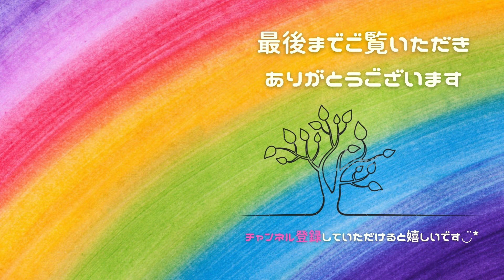【クラフトパンチ 】簡単！サクッと出来るつぶらなリトルブロッサム/おうち時間//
なんて便利なんだろう♪クラフトパンチ！集めだしたらやめられないとまらない(⁎˃ᴗ˂⁎)パンチングして折ったり重ねたりすれば立体的に！(ˊᗜˋ*)

How convenient ♪ Craft punch! Once you start collecting it, you have to stop it (⁎˃ᴗ˂⁎) If you punch it, fold it, or stack it, it will be three-dimensional! (ˊᗜˋ *)

🌱 材料・道具 🌱

◼︎色画用紙
100均（ダイソー）

◼︎クラフトパンチ
100均（seria）

◼︎呉竹キュアパンチ
Amazon

◼︎木工用ボンド（速乾タイプ）
100均（ダイソー）

◼︎スポイトボトル
Amazon

◼︎ピンセット
100均（seria）

◼︎パール調ビーズ
100均（ダイソー）

୨୧┈┈┈┈┈┈┈┈┈┈┈┈୨୧

もの作りが大好きです！
主にペーパークラフト、クイリング中心です。
身近な物や１００円ショップで材料などをササッと揃えられ、気軽にもの作りを楽しむ事ができたらいいな♪がコンセプトです( ･ㅂ･)و

私のルーティンは１００均パトロールです(o´艸`)
なので使う物や材料は100均や身近な物が多いです
（密かにAmazonでもポチります）

誰でも「あ！これなら私も出来るかも♪」「あ！この材料だったらあるある！やってみようかな♪」と思えるような、少しのきっかけになれば嬉しいです(*˘︶˘*)

ど素人の我流ですが、私なりの作り方楽しみ方でハンドメイドライフ、おうち時間を豊かにしていきたいです

動画編集や投稿も慣れない事ばかりですが、試行錯誤しながら成長していきますので、見守って頂けるとありがたいです♪

୨୧┈┈┈┈┈┈┈┈┈┈┈┈୨୧

私の動画をご覧いただきご自身で作った作品をSNSやブログなどで投稿される場合はご連絡とハッシュタグ、リンクなどをつけていただけると嬉しいです。喜んで遊びに行かせていただきます。ぜひ、皆さんの作品を見せてください。